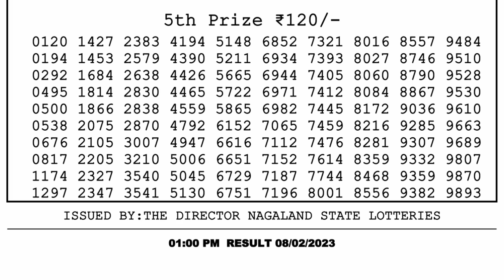🔴Dear Lottery Sambad Live 1pm today 08.02.23 Nagaland State Lottery Result